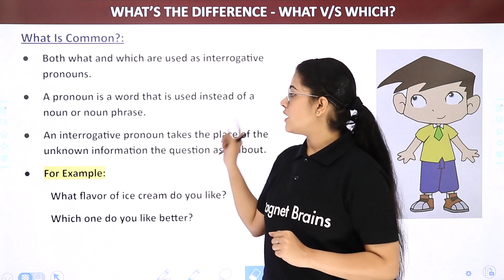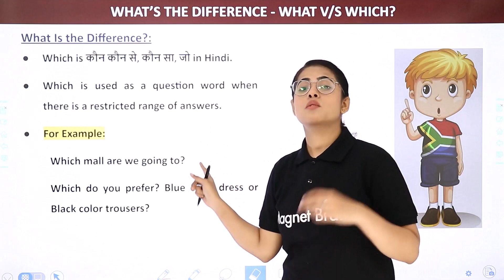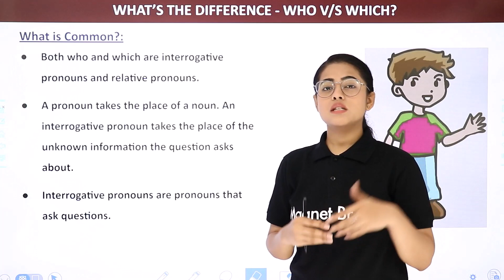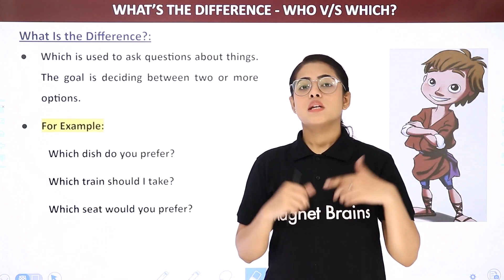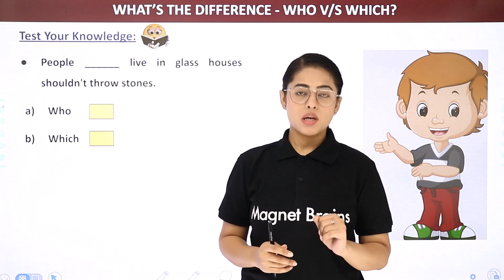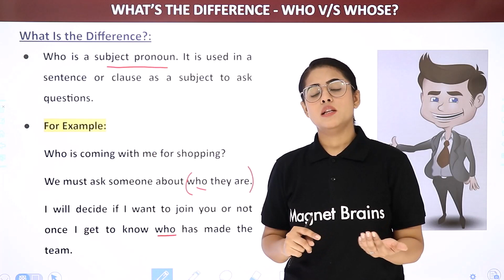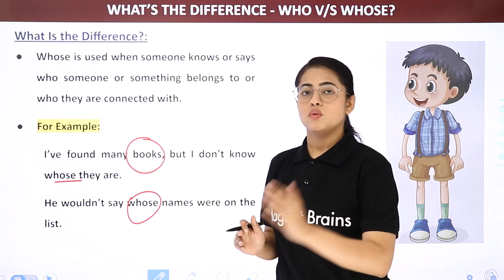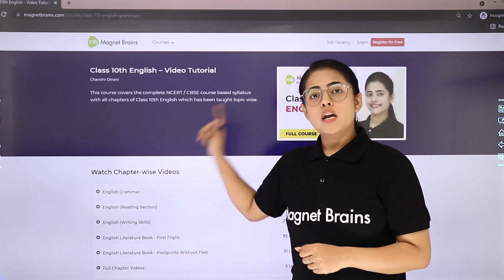What's The Difference Between? | Who Vs Which Vs What Vs Whose | Master English Grammar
✔️ Topic Name: What's The Difference Between? | Who Vs Which Vs What Vs Whose | Master English Grammar
✔️ Topics Covered In This Video (By Chandani Mam): The difference between "Who," "Which," "What," and "Whose" revolves around their specific roles as question words. "Who" refers to people, "Which" specifies choices, "What" asks about general things or information, and "Whose" inquires about possession. Mastering their usage is key to fluency in English grammar.
00:00 Introduction: What's The Difference? What Vs Which
01:29 What is Common?
04:33 What is The Difference?
15:19 Let's Practice
18:09 Test Your Knowledge
20:43 What's The Difference? Who Vs Which - What is Common?
28:44 What is The Difference?
37:29 Let's Practice
43:25 Test Your Knowledge
48:23 What's The Difference? Who Vs Whose - What is Common?
51:30 What is The Difference?
01:04:04 Let's Practice
01:08:03 Test Your Knowledge
01:13:16 Website Overview